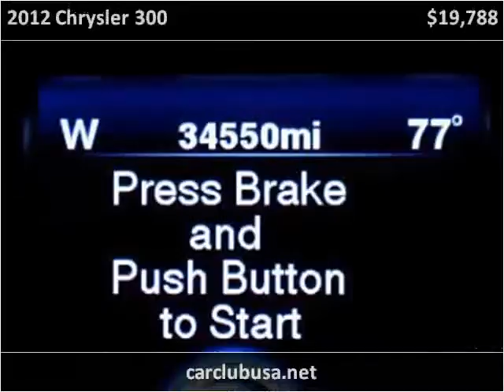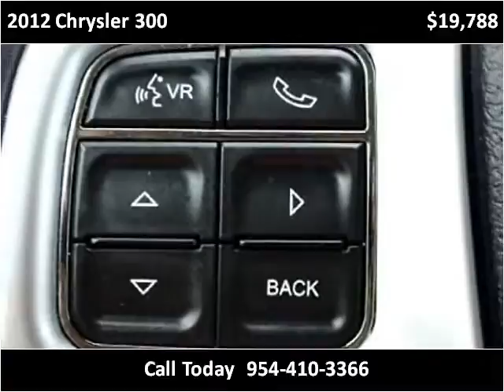2012 Chrysler 300 Used Cars Miami Gardens FL